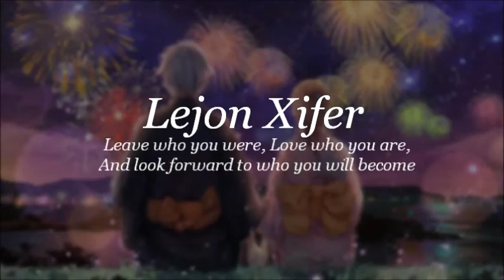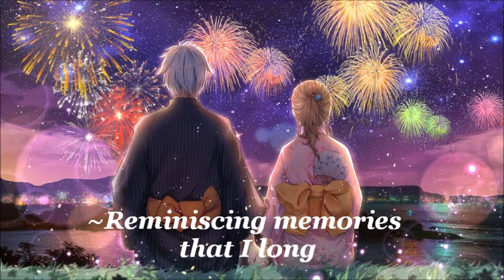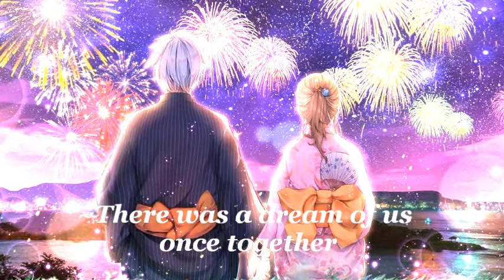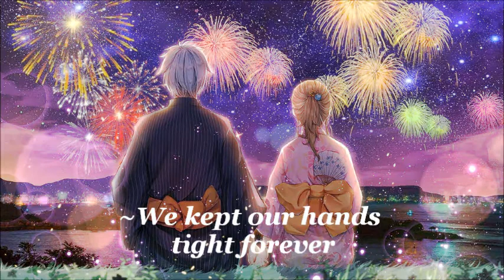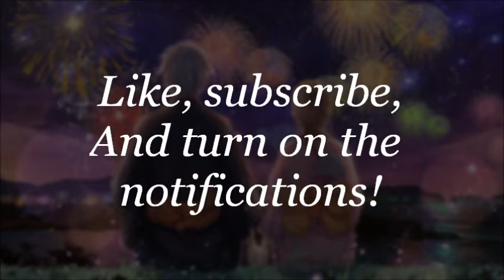Most Emotional Music For You: "I Want To See A Brief Future" by Sweet Dove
Your poem must be at least 12 lines (minimum).

Poem and Animation by: Lejon Xifer
Composed by: Sweet Dove

By: 一葉

▬▬▬▬▬▬▬▬▬▬▬ஜ۩ PLEASE READ ۩ஜ▬▬▬▬▬▬▬▬▬▬▬▬▬

• If you are the artist(s) of the picture, please notify me, if you want me to remove the video or give me a few links so I can give you proper credit